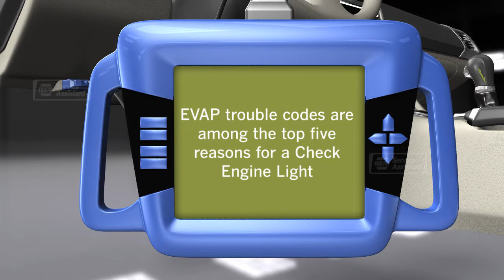Animation on How Evaporative Emissions Control System Works